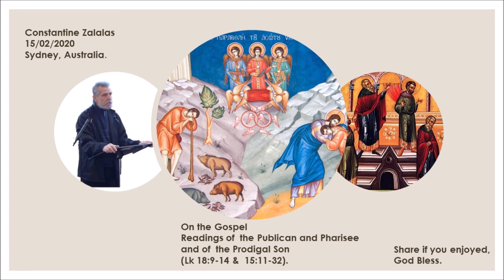Constantine Zalalas Orthodox Pre-Lenten Lecture on Prodigal Son and Publican and Pharisee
Public Lecture by Constantine Zalalas presented in Sydney Australia on 15/02/2020.

Constantine Discusses the Lenten Triodon Gospel readings for two Sundays, the Publican (Tax Collector) and Pharisee and the Prodigal Son. Luke 18:9-14 and Luke 15:11-32.

Constantine is a lay theologian of Greek descent who lives in Bethlehem, Pennsylvania USA. He was a spiritual son of the Holy Elder Athanasios Mitillinaios and is well known for translating and narrating hundreds of the Elder's texts from Greek into English. Constantine has published several books, many of his own lectures can be found online and is a close friend and supporter of the monasteries of Elder Ephraim in the USA.